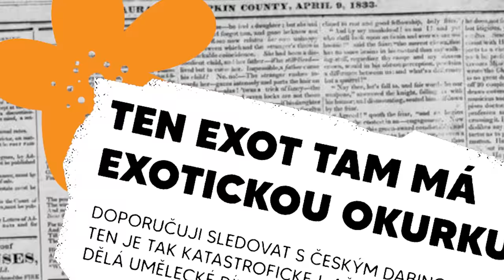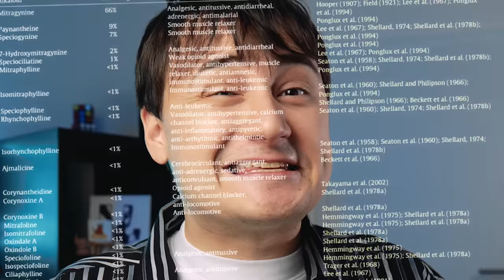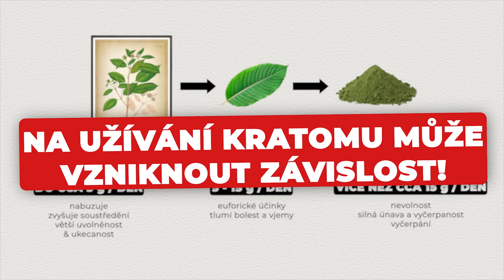Pravda o kratomu | Lukefry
Zvýší soustředění a energii, sníží stres. "Zázračná látka" šířící se Českem má ale i stinnou stránku...

‼️ Video slouží pouze ke vzdělávacím účelům. Rozhodně nemá sloužit jako nabádání k užívání látky, která je v řadě zemí na světě nelegální.

Použitý soundtrack pochází z knihovny YouTube, EpidemicSounds nebo Artist.io, není-li výše uvedeno jinak.

🧑🏻‍💻 AUTOŘI:
Rešerše & scénář: Roman Vyšanský
Scénář, moderace & střih: Lukáš Fritscher

📸 TECHNIKA:
→ Tělo: Panasonic Lumix S5
→ Objektiv: 20-60 mm F 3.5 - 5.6
→ Mikrofon: Rode Videomic Pro+ / Rode NT-USB